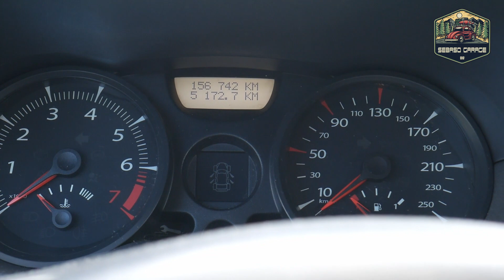renault Megane II PH 2 1.6 16v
Romans z Megane trwa już ponad 14 lat, chociaż nie jest to prosta miłość, obie strony wiele sobie wybaczają.
Stukający KZFR,  padnięta taśma poduszki powietrznej, to typowe awarie tego modelu. Czy było warto ? Odpowiem w dzisiejszym odcinku.